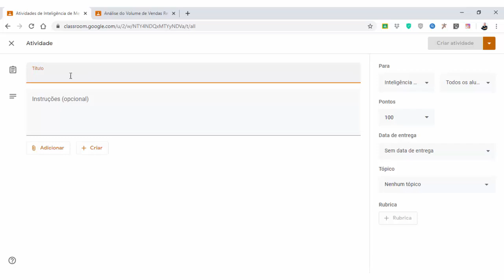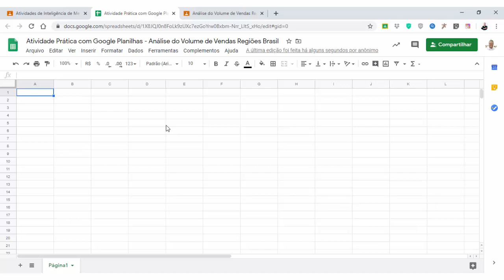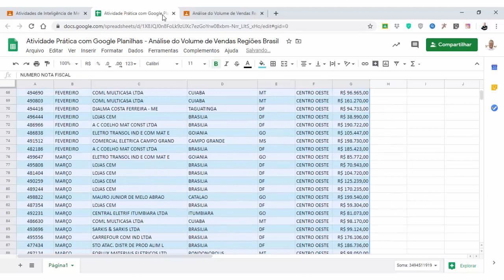Google Planilhas Como Usar - TUTORIAL COMPLETO Para Criar uma atividade pratica Google Classroom 😎💪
Saiba agora como elaborar uma atividade prática com o Google Planilhas no Google Classroom

Você quer inovar e aplicar atividades que gerem aprendizado significativo para os alunos de forma consistente?

Neste vídeo vou te ensinar como criar uma atividade no Google Planilhas de forma super simples e rápida, para que os alunos possam fazer uso de ferramentas essenciais de análise de dados: tabela dinâmica, gráfico e fórmula de representatividade.

Mas antes, você sabe o que é o Google Planilhas? 👀

O Google Planilhas é um software de planilhas online que permite criar e formatar planilhas bem como colaborar com outras pessoas.

Através do Google Classroom você pode criar planilhas atreladas a atividades práticas colocadas aos alunos. Nestas atividades é possível avaliar os alunos de forma individual para que se possa verificar como ajudá-los.

E o melhor de tudo: O professor pode utilizar a criatividade para aplicar a ferramenta junto aos alunos.

Agora que você já sabe o que é o Google Planilhas, está na hora de saber como funciona na prática. Isto é: como começar a usar o Google Planilhas no Google Classroom.

É importante ressaltar que para utilizar Google Classroom é preciso, antes, ter um cadastro no Google. E pra fazer esse cadastro é muito simples, basta você criar uma conta no Gmail, por exemplo.

E se agora você quer saber como criar uma rubrica no Google Classroom, é simples: basta assistir ao vídeo que mostrar um tutorial completo de como criar as rubricas no Google Classroom.

🔴 ASSISTA TAMBÉM

😎 SAIBA MAIS SOBRE O PROF. JULIO CESAR PASSOS 👇

Mestre e Pesquisador das áreas de educação em engenharia e gestão pela Universidade Estadual de Campinas (Unicamp). Educador Google Nível 2 e Especialista em Engenharia de Produção pela Pontifica Universidade Católica de Minas Gerais e Especialista em Teorias, Métodos e Práticas para Educação a Distância de Engenharia. Licenciado em Matemática e Tecnólogo em Logística pela Faculdade de Tecnologia de São Paulo. Técnico em Automação Industrial pela Escola Técnica Federal de São Paulo. Consultor de empresas possui experiência em cadeias de suprimentos logística e produção. Como professor ministra aulas nas áreas de gestão e operação de processos industriais e serviços e atualmente é professor conteudista e redator de faculdades de ensino a distância. Como hobby gosto de praticar corrida de rua, jogos eletrônicos e curtir a família.